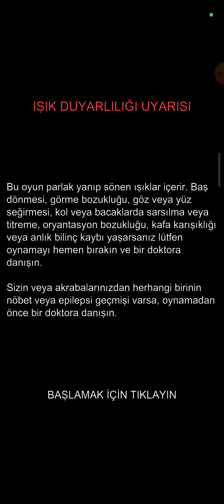Yaşamak İçin Canın Pahasına Kaç! | Vampire Survivors | Bölüm 1